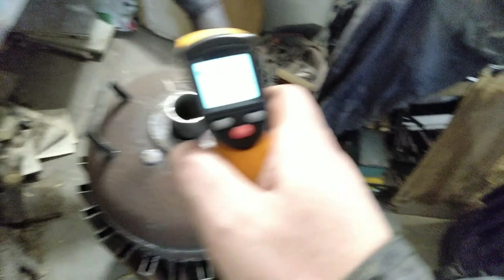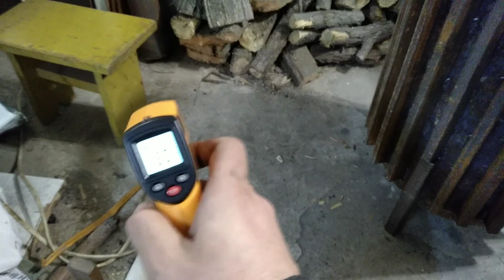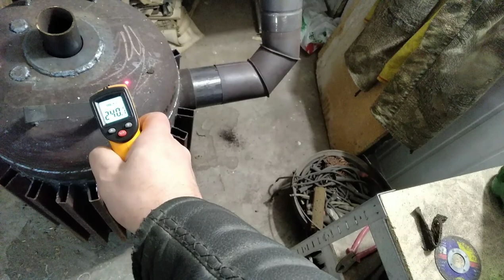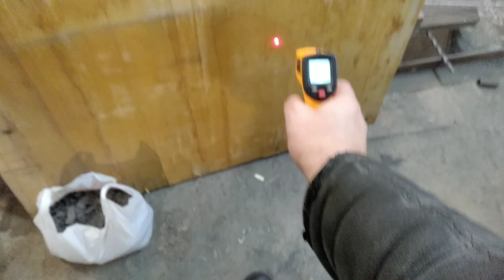ПЕЧКА ДЛИТЕЛЬНОГО ГОРЕНИЯ. Тесты.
Тестирую печку длительного горения, результат пока не особо радует. но горит и вправду 6-7 часов!